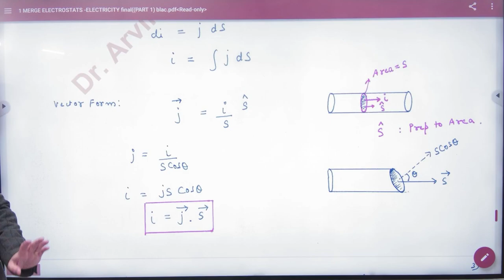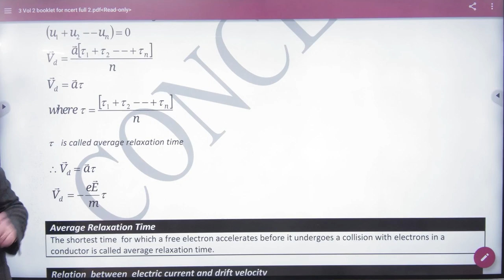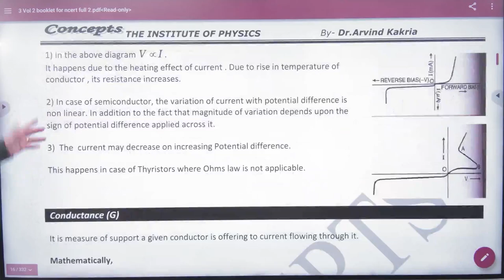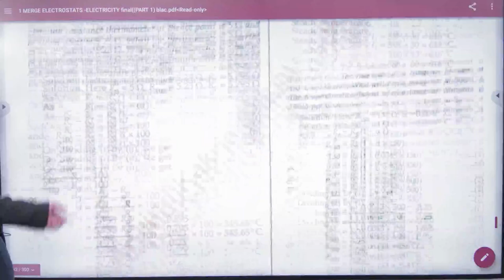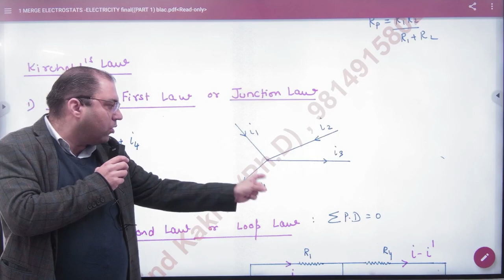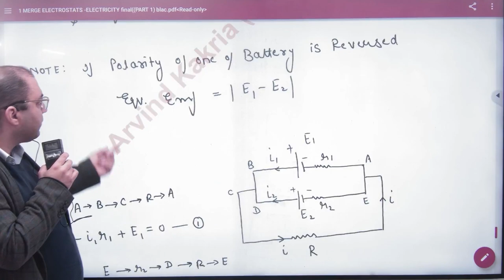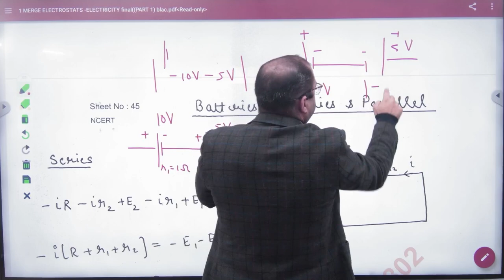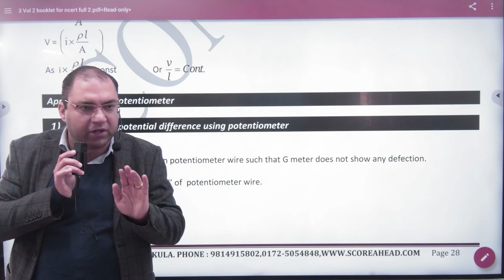3 Current and electricity+2